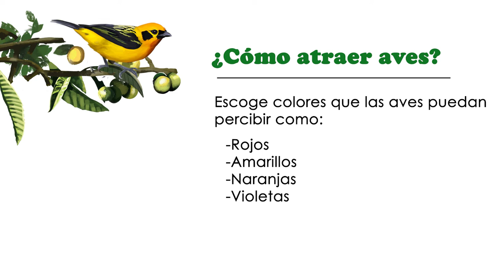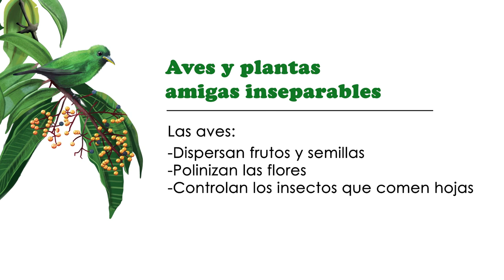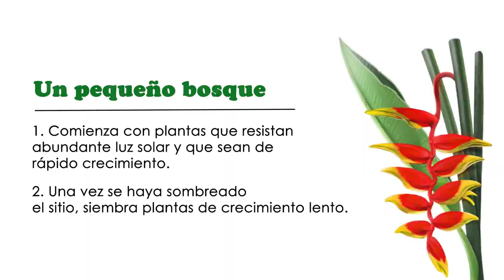Plantas y aves amigas inseparables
Si queremos tener a nuestras amigas aladas más cerca de nosotros, sembrar plantas nativas es una buena manera de lograrlo. Para esto, debes tener en cuenta que los colores de las flores y frutos juegan un papel importante a la hora de llamar la atención de las aves.

Las plantas y las aves tienen una conexión más fuerte de lo que podríamos imaginar, pueden ser consideradas amigas inseparables. Al sembrar plantas le ofreces a las aves un lugar donde posarse, refugio, material para construir nido y alimentos. A su vez, las plantas también son beneficiadas, ya que las aves ayudan a la dispersión de frutos y semillas, polinizar flores o controlar los insectos que comen hojas.

Si deseas conocer más sobre este tema, te invitamos a visitar nuestra página web y descargar la publicación Sembrando plantas para cosechar aves